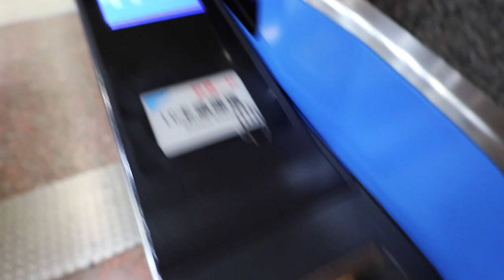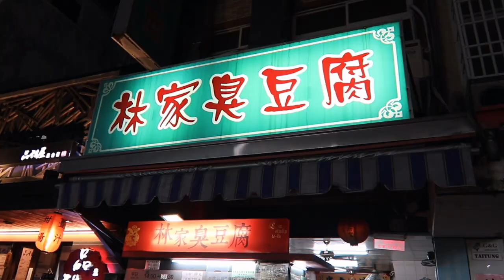我在台東吃美食～東霸天-藍蜻蜓初體驗「Vlog＃42」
還不錯啦～ 結果吃了兩家我就極飽了... XD